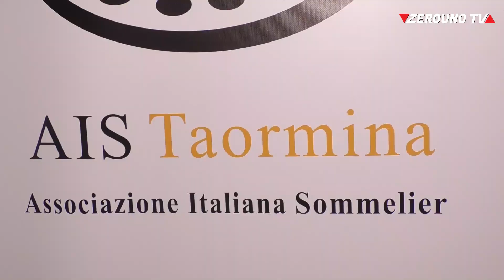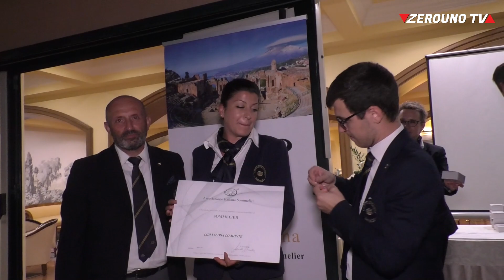AIS Taormina Cerimonia consegna diplomi 36 neo Sommelier